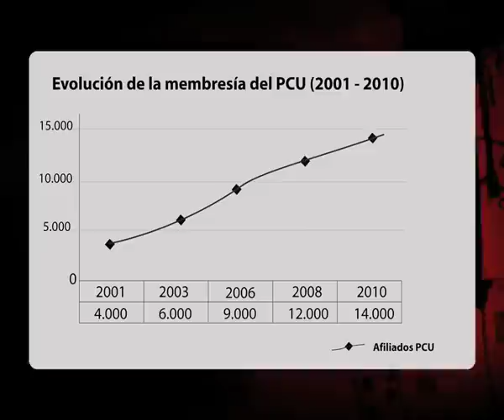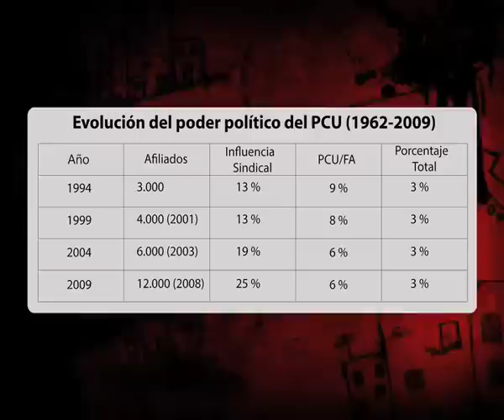El PCU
Análisis de Adolfo Garcé